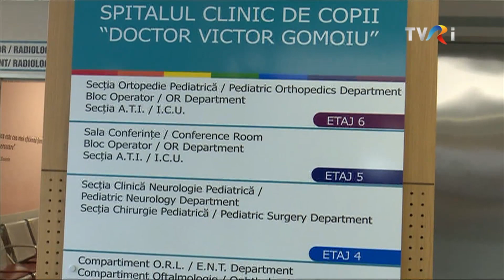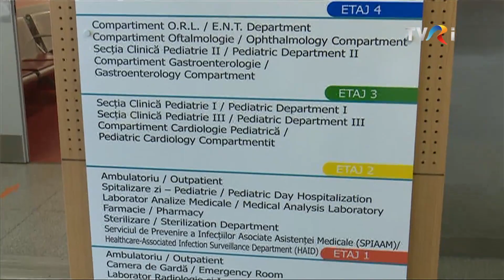INVESTIŢI ÎN ROMÂNIA! - ediţia din 9.04.2024, TVR Internaţional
Cristina Leorenț v-a invitat să urmăriți o nouă ediție ”Investiți în România!”, marți, 9 aprilie. În direct, de la ora 21:00, la TVR Internațional.

Infuzie de capital de miliarde de euro şi investiţii masive în infrastructura de sănătate din România în următorii ani!

Fie că vorbim de fondurile europene prin Programele Operaţionale Regionale, deja finalizate, fie de banii alocaţi prin Planul Naţional de Redresare şi Rezilienţă, Componenta 12 – Sănătate, peste 4 miliarde de euro, sumele stipulate în Programul de Sănătate, aproape 6 miliarde de euro, gestionate de Ministerul Sănătăţii, Ministerul Investiţiilor şi Proiectelor Europene, cu implicarea autorităţilor locale, dar şi de banii de la instituţiile internaţionale de credit şi de la bugetul statului, avem pentru prima dată şansa de a realiza investiţii de anvergură în sistemul sanitar, investiţii necesare, cerute şi aşteptate de zeci de ani. Vom folosi sau vom rata această şansă?!

Ce proiecte de reabilitare sunt în derulare? Ce lucrări de construcţie a unor unităţi noi au început? Cu ce personal vor fi date în folosinţă având în vedere emigrarea doctorilor? Cum le gestionează şi cum le integrează reprezentanţii autorităţilor de resort în planul general care trebuie să schimbe calitatea serviciilor medicale din ţară? Sunt doar câteva dintre întrebările la care am solicitat răspunsuri în această ediţie.

Invitaţi:

•  ALEXANDRU ROGOBETE – secretar de stat Ministerul Sănătăţii, responsabil cu implementarea PNRR
•  ADRIAN POPA – preşedinte Agenţia Naţională pentru Dezvoltarea Infrastructurii în Sănătate

Echipa emisiunii:

Graphic designer
Laurențiu NĂSTASE

Documentarist & poster maker
Giorgiana ŞUŞURINCĂ-ENACHE

Editor imagine
Mihaela CHIPER

Jurnalişti tv:
Anamaria GHIUR
Roxana SEGNEANU
Răzvan ONESA

Producător tv
Raluca AMZĂR

Realizator & Moderator
Cristina LEORENŢ

* Împreună construim pentru generațiile următoare!

Edițiile emisiunii sunt disponibile online pe TVR+.

Așteptăm opiniile și sugestiile dumneavoastră pe pagina de Facebook a emisiunii!